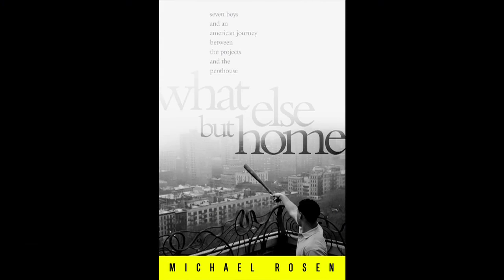"Michael Rosen" "What Else But Home" - Projects